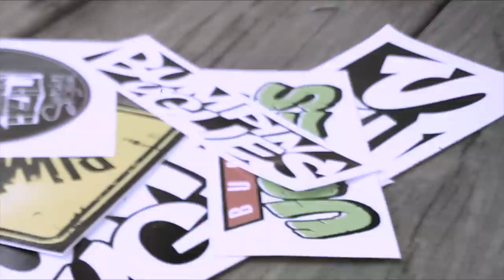Bumpin Uglies - One Foot (Live Music) | Sugarshack Sessions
Bumpin Uglies performing their original song "One Foot" live at the Sugarshack Recording Compound in Bonita Springs, FL. Episode 27 of the Sugarshack Acoustic Live Music Series.

Film : Justin Kaczmarek / Spencer Paterson / Josh Hyrzck
Audio : Alex Casement of Sugarshack Recording Studio
Edit : Eddie Kopp
BTS: Spencer Paterson

To learn more about the Sugarshack Music Channel or shop the online store,